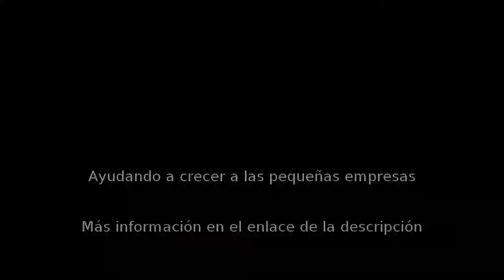Flores en Madrid - Mayoflor - InfoIsInfo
Mayoflor, Flores en Madrid. Más Información

Somos una empresa especializada en la creación, a través de elementos florales y naturales de la mejor calidad, de todo tipo de arreglos florales.

Entre nuestra garantías se encuentran la perfecta entrega de todos nuestros productos para el disfrute de este. Trabajamos tanto en tienda física como online y somos especialistas en el envío a domicilio de todo tipo de arreglos florales que puedes encontrar en el catálogo online en nuestra web.

Del mismo modo, realizamos pedidos especiales y decoración de todo tipo de eventos como pueden ser bodas, bautizos, comuniones, reuniones y eventos empresariales. Simplemente pongase en contacto con nosotros y nos encargaremos y aseguraremos que todo salga a la perfección y a gusto del consumidor.

Entre los productos ofertados por nuestra empresa encontramos:
RamosPlantas naturalesCestas de nacimientoCestas de FrutaCestas de PlantasRamos de noviaArreglos para enlaces matrimonialesDetalles funarariosRegalos originalesPrendidos para noviosAlfileres para enlacesCentros de mesaFores a domicilioDecoración de eventos empresarialesDecoración de Salones y Banquetes